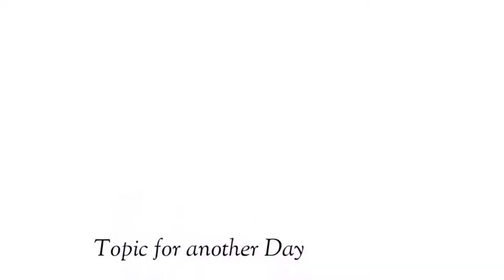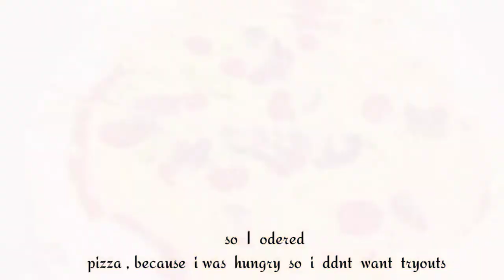🎓GRADUATION VLOG : FINALLY Getting My PHARMACEUTICAL ENGINEERING DEGREE IN CHINA 🇨🇳//Mama-G-love